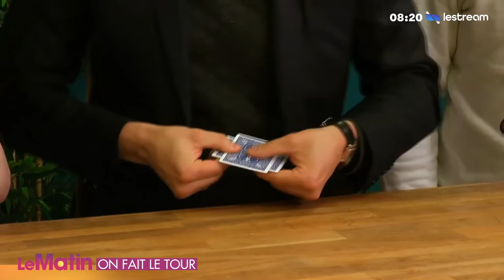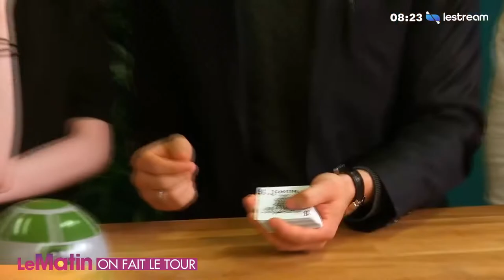Le Matin avec Kao la Maligne - Tour de Magie # 11 / Les Jokers Malicieux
Aujourd'hui, je peux enfin vous présenter mes deux meilleurs amis, les Jokers. Mais surveillez-les et ne manquez pas d'attention parce que vous allez découvrir qu'ils sont bien plus magiques et malicieux que moi.

Qui est Vinz Magicien ?

Vinz est en Magicien Mentaliste Hypnotiseur spécialisé dans la magie pour entreprises et mariages.

Vinz utilise tous les principes de l’illusion tel que la Magie visuelle, le Mentalisme, l’Hypnose et la Magie Digitale (sur Ipad, Iphone et autres écrans) à proximité du public et sur scène.
Son intention est de créer du lien parmi vos convives, de les divertir, et diffuser vos messages afin de faire de votre événement un moment inoubliable.

-Cocktail et repas d’affaire
-Séminaire, conférence, plénière
-Salon professionnel
-Team Building

Pour toute demande de prestation vous pouvez contacter Vinz Magicien via son site internet :